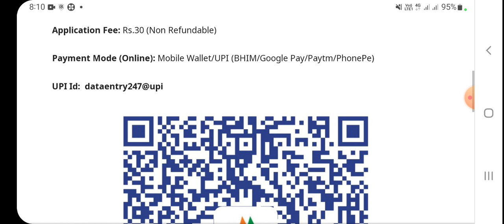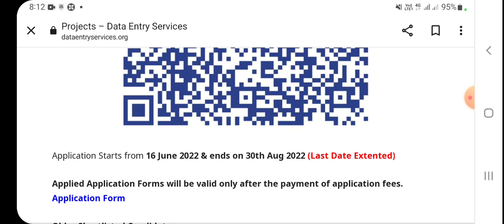डाटा एंट्री ऑपरेटर के 8000 पदों पर बंपर भर्ती, 10वीं 12वीं पास करें आवेदन